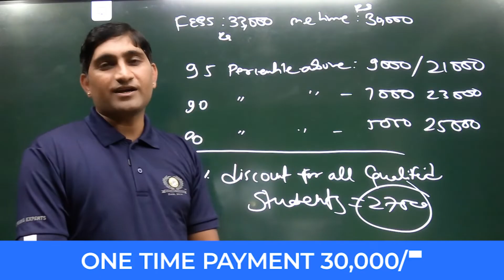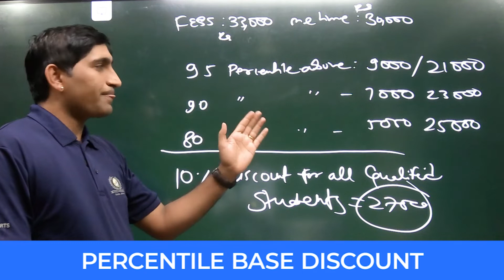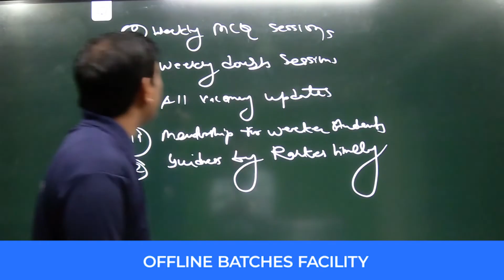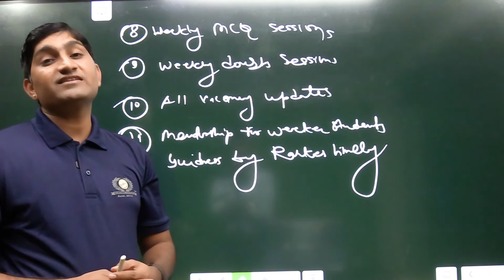Special Batch for Norcet 6 | Clear Norcet 6 | Norcet Exam 2023 | Nursing Expert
🅽🆄🆁🆂🅸🅽🅶 🅴🆇🅿🅴🆁🆃🆂  का 🎊ONLINE /OFFLINE न्यू REGULAR बैच  Admission Open

▪︎ Online Course with offline.
▪︎ Crash Course
▪︎ Test Series
▪︎ Complete Course Recorded Videos
▪︎ 30,000+ selections in Govt sector exams.
▪︎ Free Complete Notes Booklets
▪︎ A/C Classrooms
▪︎ Study by :- AIIMS/Central Govt. Faculties with 12 years of experience.

" NORCET AIIMS - 2023 (5K + POSTS) EXAM"  साल में 2 बार होगा, तो आपके पास 6 Months का समय है

AIIMS, DSSSB, DGHS, RML, SAFDARJUNG, ESI, RAILWAY, JIPMER, PGI, MNS, BHU, GMCH, NIMHANS, HPSSC, RPSC. की तैयारी करे

Nursing Experts Live application from Play Store (Android Users)

🖥️ Now you can take online Classes on Laptop / Desktop

📍 Our Offline Centers
1. Patel Nagar Center, New Delhi
2. Rohini sector -7, New Delhi
3. Saket, New Delhi
4. Rohtak, Haryana
5. Hisar, Haryana
6. Dehradun, Uttarakhand

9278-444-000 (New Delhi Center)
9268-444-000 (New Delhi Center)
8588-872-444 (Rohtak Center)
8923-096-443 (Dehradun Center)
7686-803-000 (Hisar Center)